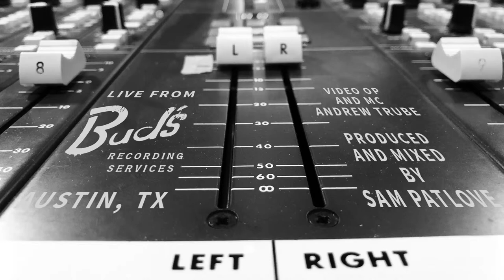Erika Wennerstrom of Heartless Bastards - Live and Direct From Bud's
Bud's Presents Erika Wennerstrom Live & Direct
Erika Wennerstrom of Heartless Bastards performs a solo set for us here at the studio

Recorded live from downtown Austin, Tx at Bud's Recording Services